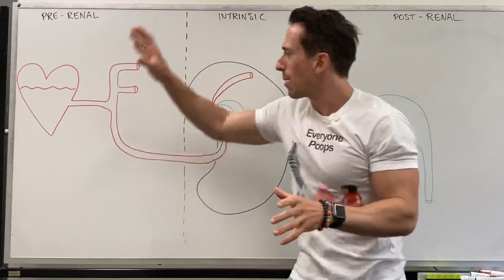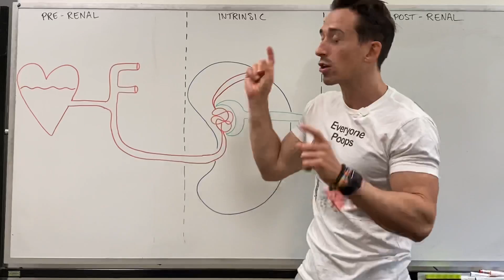Acute Kidney Injury (AKI)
In this 2 minute lecture, Dr Mike explains the different causes of acute kidney injury (AKI).